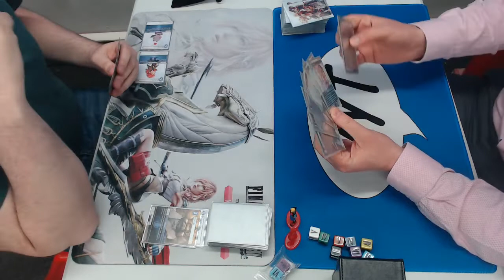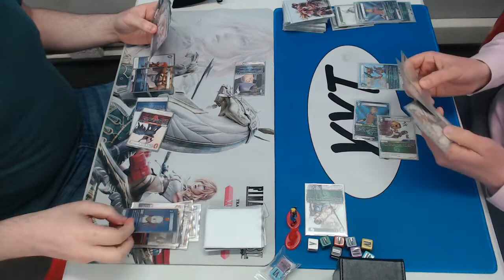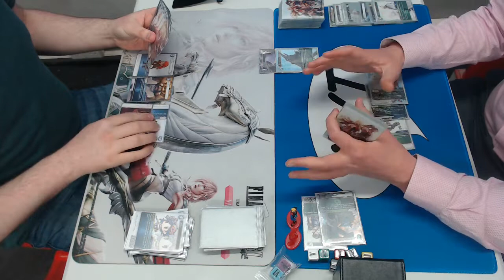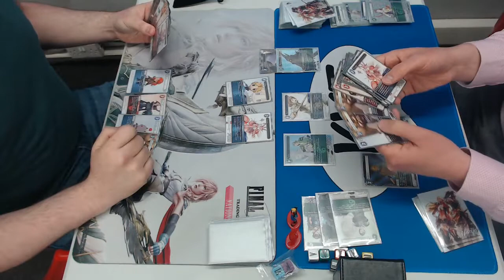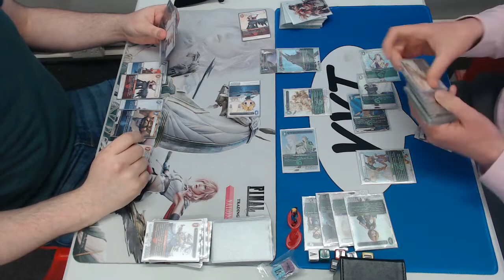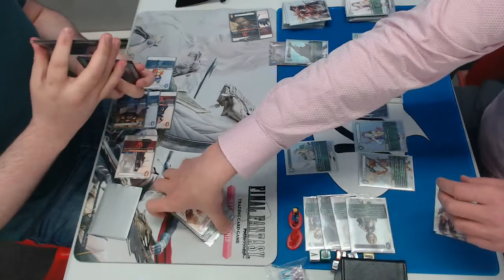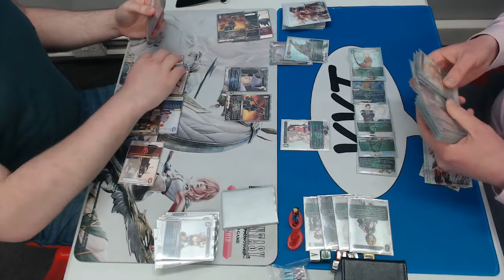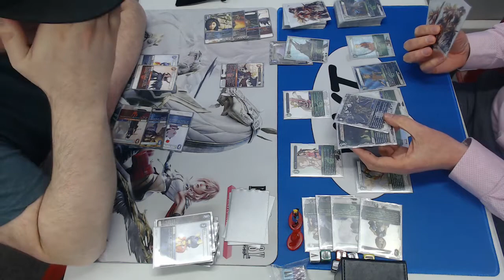Final Fantasy TCG: Opus 8 Water/Fire FF9 vs. Mono Wind!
A war of the Tier-1.5-decks, Michael Stewart rejoins the YYT after a few months' hiatus on Water/Fire, against the king of Wind, Mr James Duff.